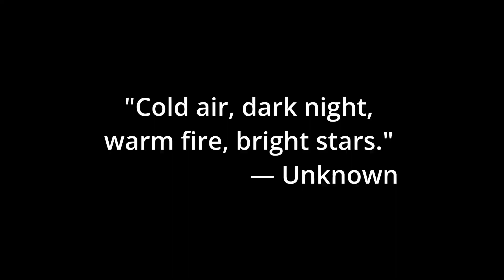One Night at Bartlett V2: The Missing Footage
This is a continuation of "One Night at Bartlett." I explain in the video that I lost some footage, but found it later. I hope you enjoy it. Bartlett Lake is one of my favorite places to camp in Arizona

Stuff in the video:
Kelty 2 man tent
Renogy briefcase Solar
LIghtspeed privacy tent
Checkerboard mat
ROC paddle-board
Paddle-board inflaters
Tent stakes
ARB inflater
Onboard ARB dual compressor
Tie downs
Coleman Table
Kitchen bag